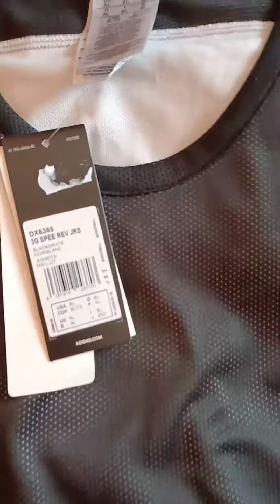ADIDAS 3G SPEED REVERSIBLE JERSEY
Adidas DX6385 3G SPEE REV JRS Black/white